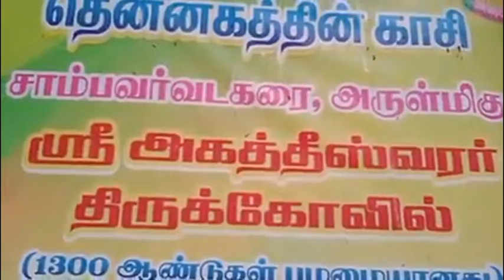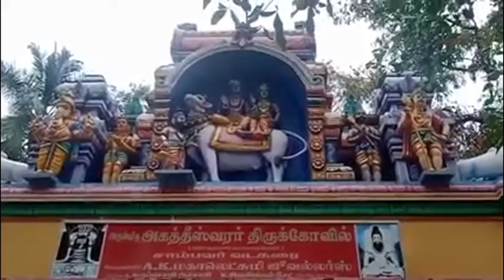தென்மாநிலம் சாம்பவர்வடகரை அருள்மிகு ஸ்ரீ அகத்தீஸ்வரர்திருக்கோயில் 1300 ஆண்டுகளுக்கு முன் பழையானது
தென்மாநிலம் சாம்பவர்வடகரை அருள்மிகு ஸ்ரீ அகத்தீஸ்வரர்
திருக்கோயில் 1300 ஆண்டுகளுக்கு முன் பழுமையானது